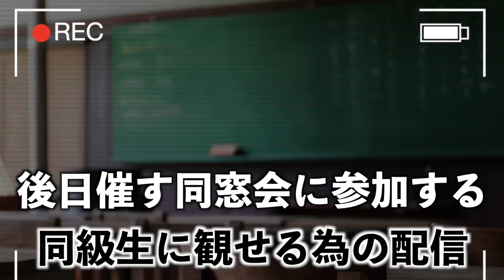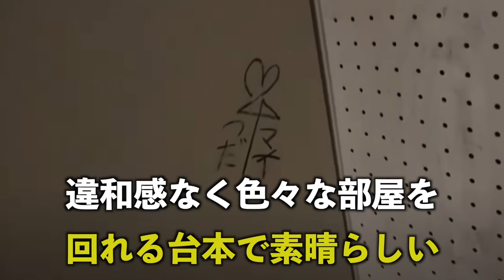【恐怖】今一番怖い教師⁉︎神保マオとは？【ホラーコント】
都市ボーイズの部屋＃112
２人のオススメを紹介する企画！
【恐怖】今一番怖い教師⁉︎神保マオとは？【ジャルジャル】

今回は、はやせが今一番怖いお思うコンテンツを紹介！
なんとそれは芸人さんの『コント』！
その中でもめちゃくちゃ怖いのがジャルジャルさんの
とあるコントだという。
それは一体どんなコントなのか？

〒１６０-００２３
東京都新宿区西新宿三丁目3番 13号　西新宿水間ビル6階 「都市ボーイズ　宛」